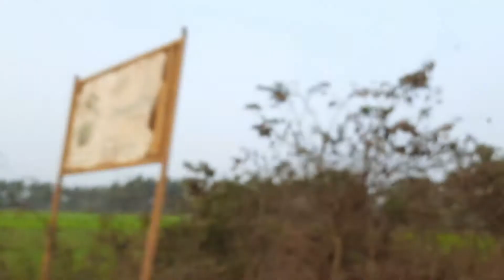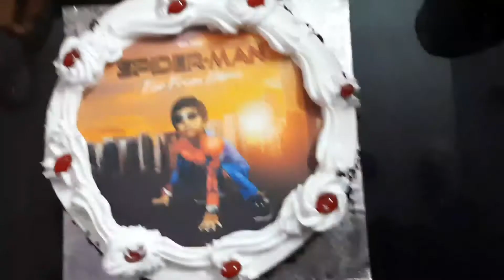My Little one(Sujan) Birthday vlog|Surprise Gift|Vlog@Srilalithakitchenchannel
MyvLittle one(Sujan) Birthday vlog|Birthday vlog|Surprise Gift|Vlog@Srilalithakitchenchannel
If u like this video please click like button present below this video and write feedback in the comment section.